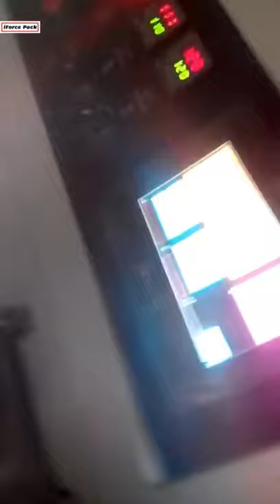Kitchen tool knife horizontal type flow automatic bag film wrapping sealing packing machine